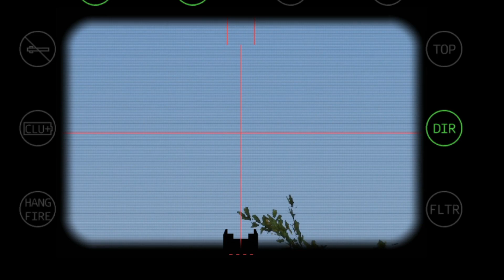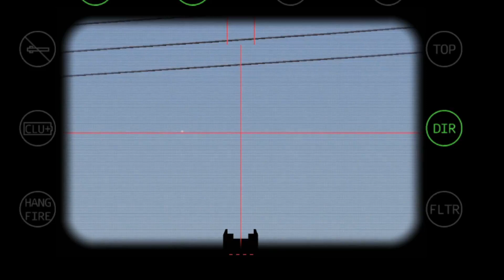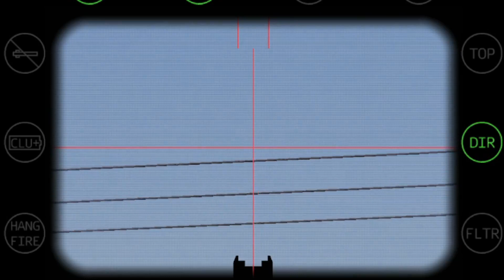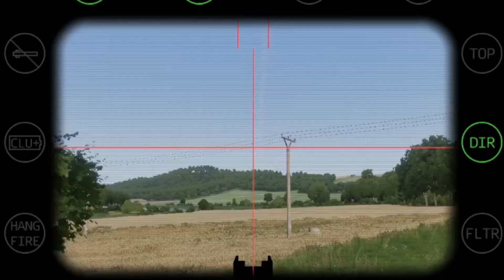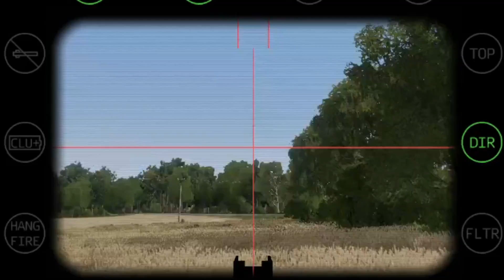PUTIN HURT!! ukrainian landmine traps make russian soldiers helpless in fear, ARMA 3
military simulation
THIS IS JUST A SIMULATION, NOT REAL LIFE!